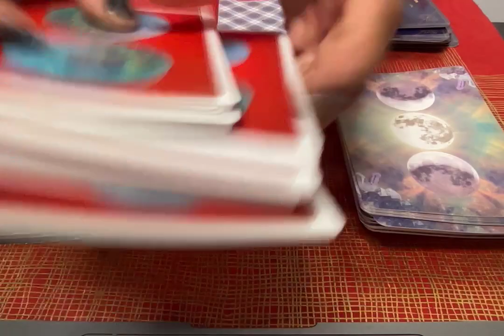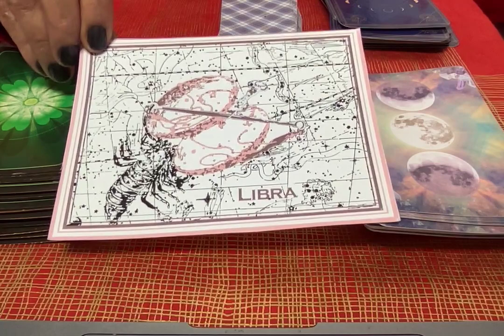Libra: Week of 6/27/23. Astro Tarot Reading. Mercury enters Cancer.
Kim Allen gives weekly insights into planetary energies and Tarot messages for the week. Schedule a reading at KimAllen.com